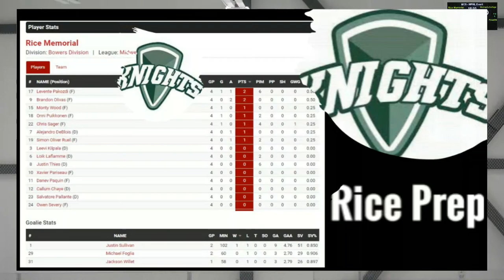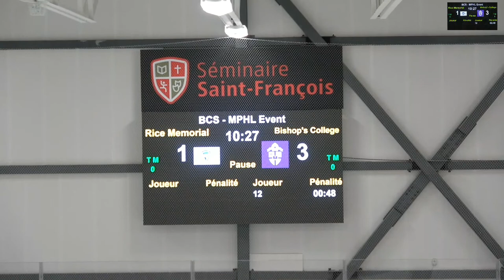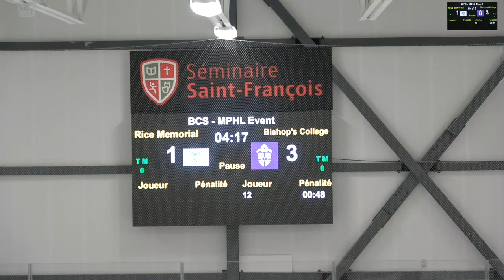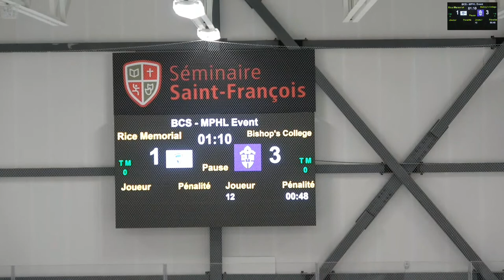Rice Memorial against Bishop's College School, Bowers division